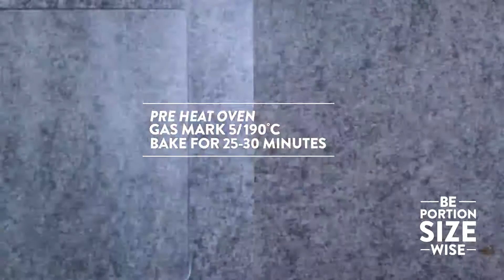Frittata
We’ve teamed up with one of our Heart of Derbyshire tutors Helen Moyes to produce some simple, tasty and healthy portion size wise recipes such as frittata.